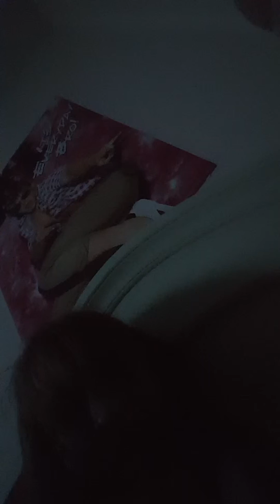July 5, 2018